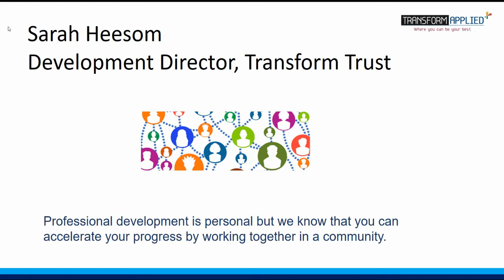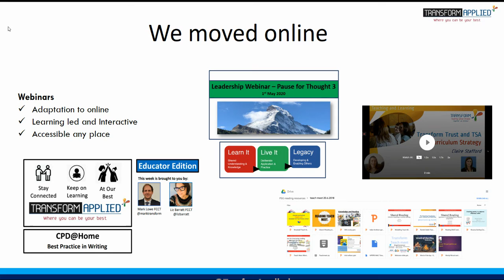Leadership Applied - Deputy Network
A look ahead at what you can expect from our Deputy Network